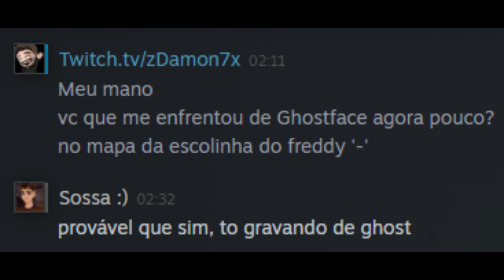Enfrentei o GHOSTFACE do SouzaSoul e foi INSANO (Dead by Daylight)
Salve clã tudo bem? No vídeo de hoje, eu Enfrentei o GHOSTFACE do SouzaSoul e foi INSANO.
Vem comigo e vamos conferir essa Gameplay de Dead by Daylight.

〡Boost Machine © - Muito mais que apenas um boost!
A BM é uma empresa especializada em otimização, formatação e limpeza de computadores e
notebooks, eles deixam sua máquina em 100% sem que precise sair do conforto de sua casa!
Ficou interessado né? Garanta já a sua otimização e jogue em outro nível!

Muito obrigado! '-'

Tbag, tbag, tbag, corre, corre, corre...